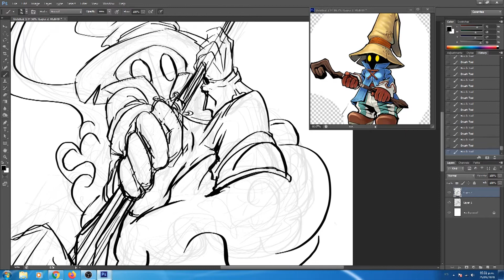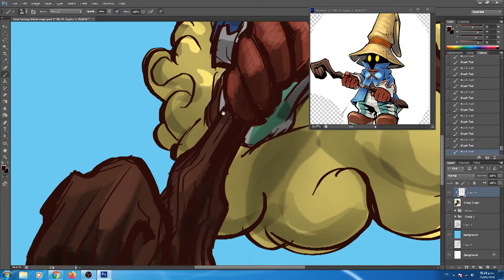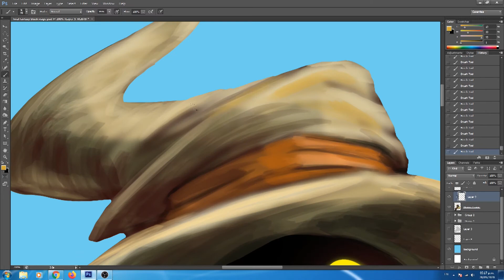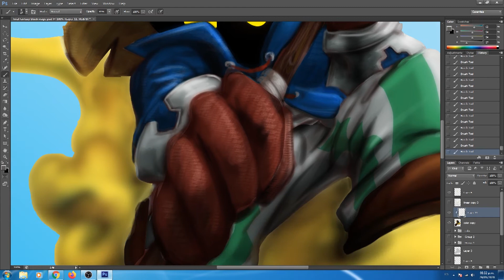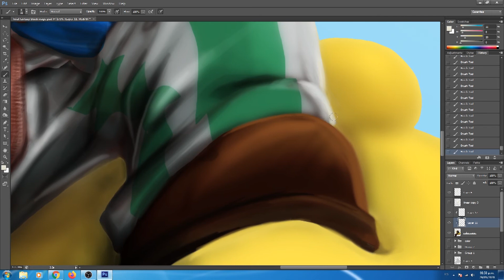FINAL FANTASY VIVI - TIMELAPSE PAINTING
Painting Vivi Ornitier from Final Fantasy on photoshop